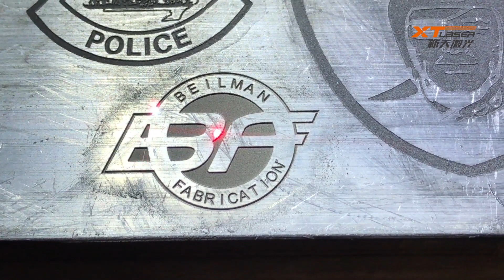XTLASER/fiber laser marking machine for deep engraving